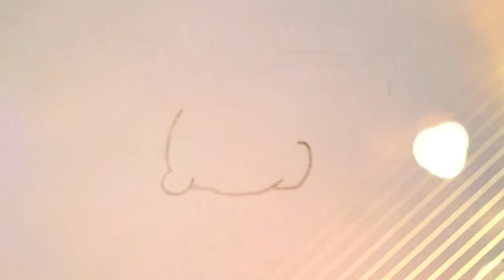How to draw Fungus Amungus Microbe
Drawing Fungus Amungus microbe is FUN!!! :)